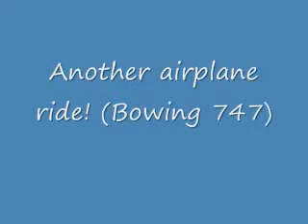Boeing 737 plane ride to Florida!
When it goes to the next video, its suspost to say 737 not 747